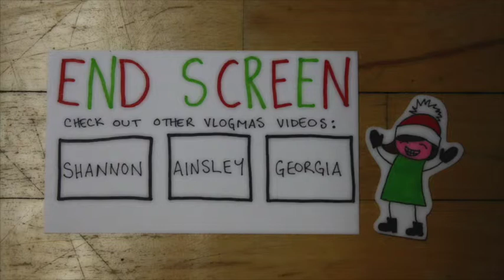Vlogmas: Day 29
The theme of the day is "Christmas lights"! I've been collecting footage for this one, so here are some festively decorated houses. Sorry for the shakiness; I was driving (but very slowly and only when no other cars/people were around).